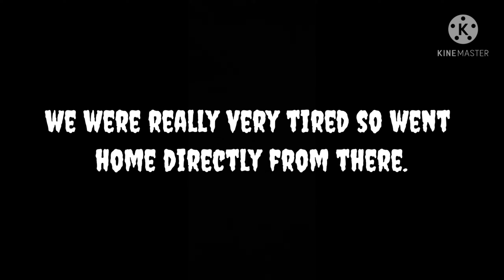Trip To Jaipur | Wanderer Vlogs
Hello Friends,

I Am Rishabh Punjabi from Ahmedabad, I love to Travel several places so along with my CA studies i have decided to make Travel Vlogs.

Details of the Vlog
Vlog 1 Trip To Jaipur

Time Codes

0:00 - Introduction
0:54 - Travelling
1:30 - Reached Jaipur
2:42 - Akshar Dham Temple
5:14 - Aarti at the Temple
6:38 - Jaigadh Fort
11:22 - Amber Palace
12:25 - Jal Mahal
12:36 - Khole ke Hanuman Ji Mandir
12:58 - GT Mall
14:07 - World Trade Park
14:48 - Birla Temple
14:57 - Moti Dungri Ganesh Ji Temple
15:10 - Albert Hall Museum
15:14 - Thanks

My VLog Gear :
1. Mobile : Samsung Galaxy M51
2. Tripod : DigiTek DV Tripod
3. Editing Tool : KineMaster Mobile Application